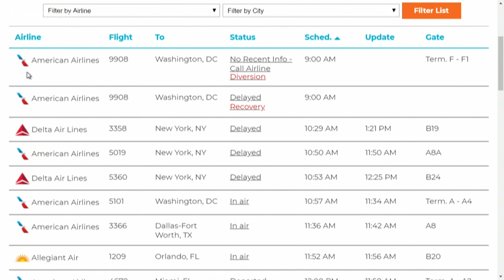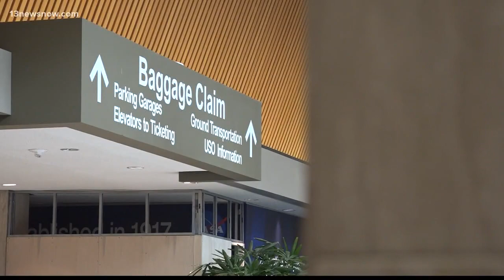Busy airports fill with travelers and those waiting for loved ones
As the holidays approach, many people are heading to the airports to go home for the holidays. Some even head there waiting for their loved ones to make it home.